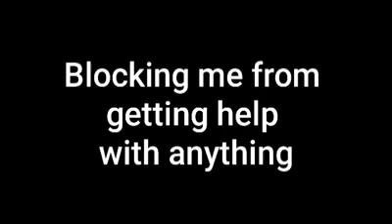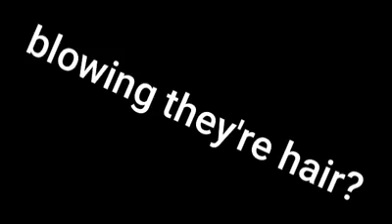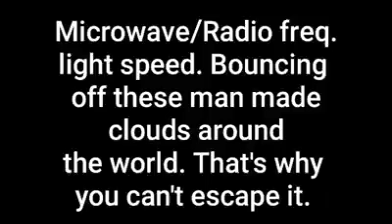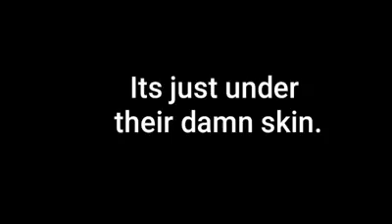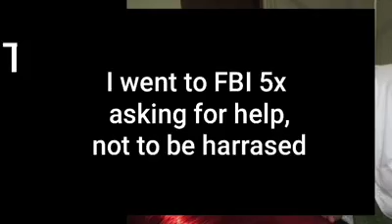This person on phone is impersonating Mike from video.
Larry Hinojoza
Targeted Individuals International
August 18,2020
Call to mike chapala, I wanted to do a video chat, but we just kept talking, its not mike but some agent that's been intercepting all my calls.
"It's him" the agent.  There are people out that just make up videos to divert people. I caught people doing it with  Morgellons.

These are agents who jumped in on the harassment after a victim's RFID is turn on. Your signal bounces of the atmosphere and will travel.
The antenna being used, doesn't not matter what size, it will travel in the atmosphere. What is the atmosphere? You would just think the sky it is also the clouds, but what makes it travel is these low clouds that are man made. These clouds were meant to help reduce global warming by blocking the sun, moving air from ocean, make it rain, they are controlled and they can form those clouds into anything, mostly faces tho. Those clouds carry your frequency in it. I dont think they knew that was going to happen.. but they have agents monitoring the harassers and the victims.
They could end this anytime, but they are participating by blocking all calls texts emails preventing you from getting help by impersonating those your trying to communicate with, followed by " you should go get help with your mental condition" or something to that effect. Its a psychological game.

They also see out your eyes, so you know what to do to gross them out. lol My favorite is just screaming for no reason when its dead quite or if your alone  and you sleep, wake up screaming. lol ...
What they do is if its one person watching you, when your eyes shut computer monitor goes to sleep as soon as you open eyes their monitor turns on to wake them up with sound , to make you think they were up also.
See Less